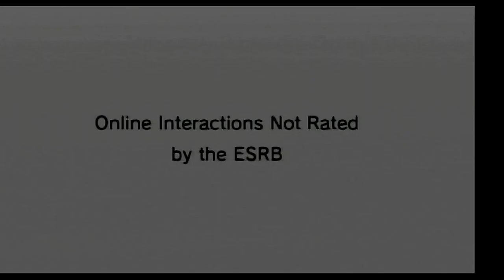Aubrey Scott's 26th Birthday Extravaganza (Updated) Part 120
Here is the next part, in which the next game will be Mario Kart Wii for the Nintendo Wii. How will I do? Watch to find out, and Part 121 will be up next.